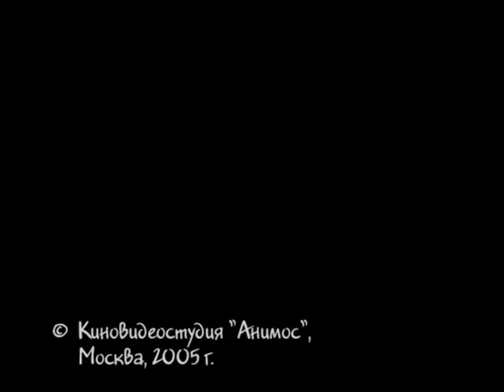Про Козьму Микитича и Барана Борисыча